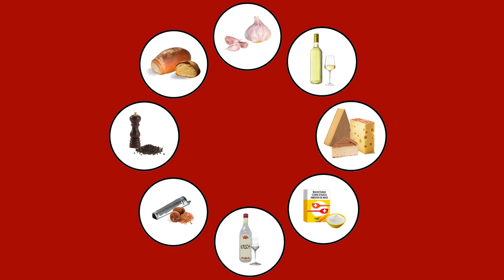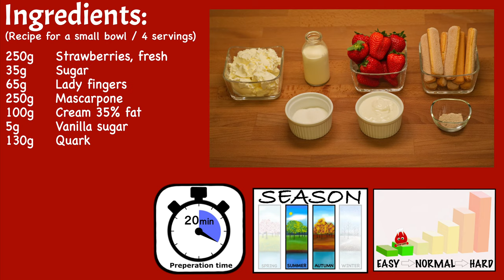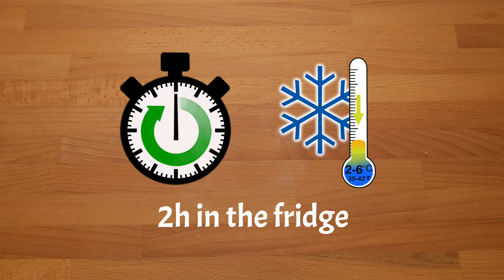Strawberry Tiramisu – Easy Strawberry Desserts (Tiramisu recipe)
Recipe for a small bowl / 4 servings
(249kcal/100g)

Ingredients:
½ package             Strawberries, fresh  (250g)
2 tbsp                     Sugar                          (35g)
9 pcs                       Lady fingers              (65g)
1 cup                      Mascarpone               (250g)
100ml                     Cream 35% fat           (100g)
1 tsp                       Vanilla sugar              (5g)
3 tbsp                     Quark                          (130g)

Preparation method:
- Wash the strawberries, remove the leaves, cut them in half and then into thin slices.
- Marinate the strawberries with 1 tbsp of sugar.
- Remove 2 tbsp of the strawberries and squeeze them with a fork for decoration later.
- Give the cream into a bowl and whisk it up until almost stiff.
- Give the mascarpone, quark, rest of the sugar (1 tbsp) and 1 tsp of vanilla sugar into another bowl and mix it to a cream with a whisk.
- Add the whipped cream under the mascarpone cream.
- Layer the components into a deep bowl or gratin form.
Start with the cream, then the lady fingers and finally the strawberries.
Repeat and finish with a layer of cream on the top.
- Add the squeezed strawberries on the top.
- Cover the tiramisu with cling film and put in into the fridge for at least 2h.
- Decorate the tiramisu with more strawberries if desired and enjoy.

Notice:
- Instead of Quark you may also use yoghurt or cream cheese.
- Put some more marinated strawberries on the side, there can never be enough :D
- You may also layer this tiramisu into glasses, you should also get about 4 full glasses.

Strawberry Tiramisu is a very tasty and easy strawberry recipe. It doesn’t contain any alcohol and is therefore perfect for kids as well.

Start to Finish:  2h 20min

Shelf life:
 You can keep this Tiramisu for about 2-3 days in the fridge.
It tastes best on the first day, after the taste will change.